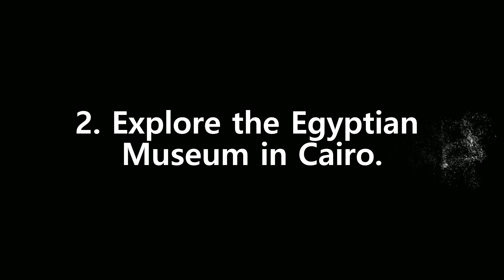10 Best Things to Do in Egypt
This video is about the 10 best things to do in Egypt. A land of ancient wonders and modern marvels, Egypt offers a journey through time, from the Pharaohs' grandeur to vibrant city life. Let's explore the top attractions and experiences that make Egypt unforgettable. Number
1. Visit the Pyramids of Giza.
2. Explore the Egyptian Museum in Cairo.
3. Cruise the Nile River.
4. Discover Luxor's Karnak Temple.
5. Visit the Valley of the Kings.
6. Wander through Aswan's Nubian Village.
7. See the Temples of Abu Simbel.
8. Snorkel in the Red Sea.
9. Explore Islamic Cairo.
10. Relax in Siwa Oasis.